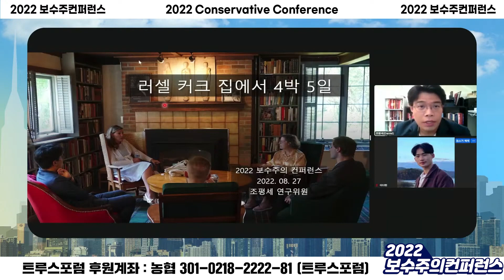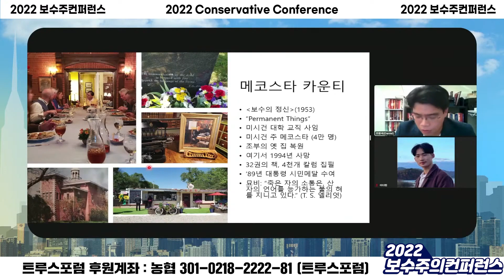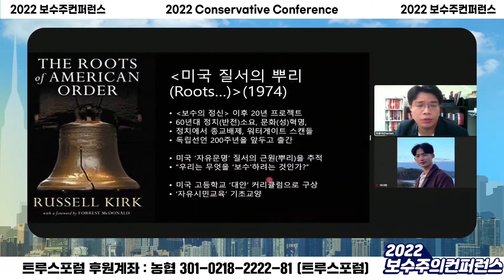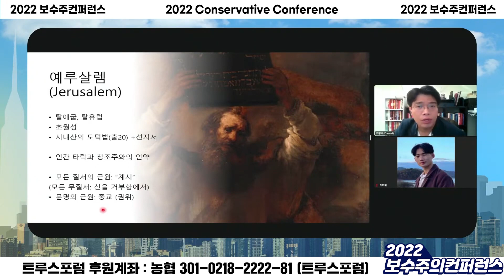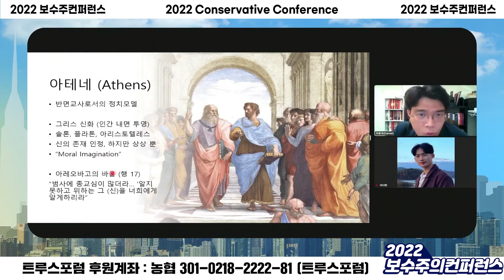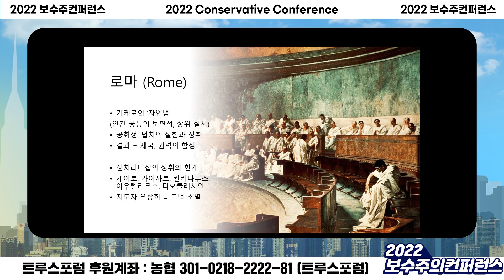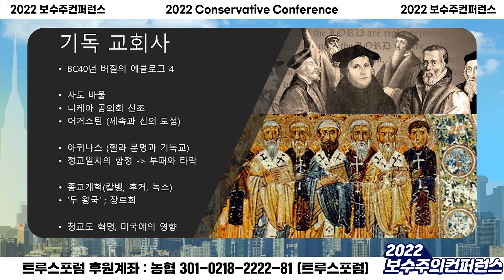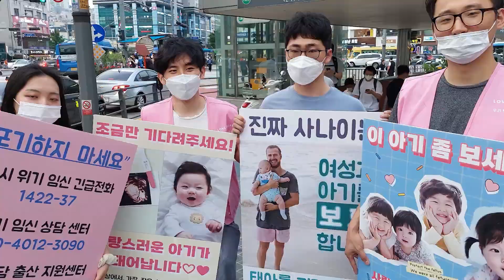러셀 커크 집에서 보낸 일주일 - 조평세 (트루스포럼 연구위원) | 2022 보수주의 컨퍼런스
사운드가 올바르지 못한 점 죄송합니다. 앞으로 더 좋은 영상으로 찾아뵙겠습니다.

📌정치적 입장은 다를 수 있지만, 진리를 향한 갈망은 모두에게 동일할 것입니다. 그리고 이 진리가 우리의 빛입니다. 이 진리만이 분열된 대한민국을 하나 되게 하고, 회복하며, 앞으로 나아가게 할 것입니다.

트루스포럼은 거짓된 선동정치가 대한민국의 근간을 흔들고 있다는 시대적 위기감에 시작된 포럼입니다. 트루스포럼은 대한민국의 건국과 산업화의 가치를 인정하고 선대가 이룩한 아름다운 대한민국을 자랑스럽게 여기며 북한의 해방이 우리의 사명임을 인식하고 있습니다. 또한 이를 위해 자유와 진리의 가치 아래 굳건한 한미동맹을 지지합니다. 그리고 탄핵사태에 대해 부정적인 인식을 공유하고 있습니다.

트루스포럼은 대학에 기반을 둔 행동하는 싱크탱크를 지향합니다. 종교를 초월하여 건전한 상식을 가진 모든 분들이 함께하실 수 있습니다. 다만, 유대-기독교적 가치관을 존중하고 이에 기반하여 운영하는 점에 동의하는 분들을 모시고 있습니다.

📌보다 자세한 내용은 홈페이지를 통해 확인해 주세요.

감사합니다.

📌후원계좌 : 농협 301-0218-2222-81 트루스포럼